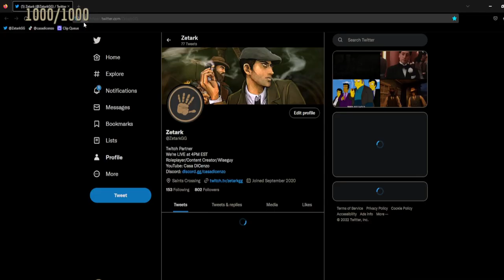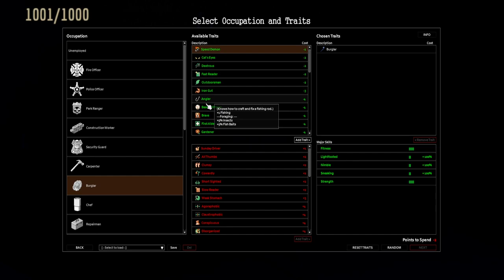Zetark - Project Zomboid - Dead Donato, Big Jerome, Donato the Gray - 10/30/22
I roleplay Cesare DiCenzo, head of the DiCenzo Crime Family on the WildRP server for RDR2! Catch me streaming on Twitch daily!

TIMESTAMPS
0:00 - Starting Screen